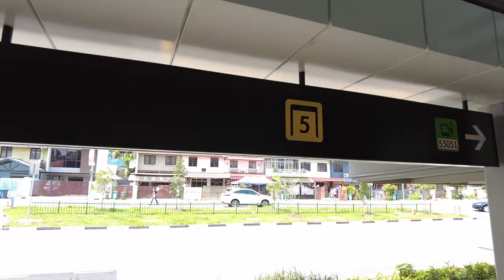Thomson East Coast Line MRT Stage 2 (TEL2) Stations Visit - Singapore Scene 4K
Thomson East Coast Line Stage 2 (TEL2) Stations Visit - Singapore Scene 4K Singapore 4K 👍🔔😊

The opening of 6 more new MRT stations of the Thomson East Coast Line, on 28 August 2021, Namely Caldecott, Upper Thomson, Bright Hill, Mayflower, Lentor and Springleaf, gets lots of people excited. This video will take a tour around both on top outside and inside each stations and let those who not yet explore them a view of where this stations located and what is on top of each station, and how each station interior looks like. This video for sharing, Comment is turn off.

Time Stamp:
00:00 - Opening
00:14 - Caldecott Station
01:43 - MRT Ride
02:22 - Upper Thomson Station
05:38 - Bright Hill Station
08:21 - Friendly MRT Commuters 🤗
08:47 - Mayflower Station
11:36 - Lentor Station
14:32 - MRT Tunnel view
14:47 - Springleaf Station